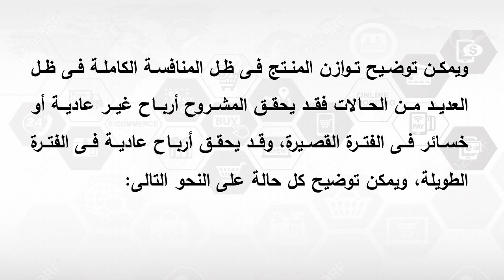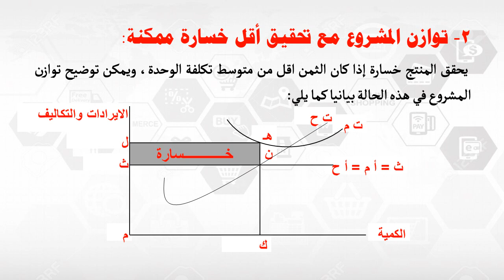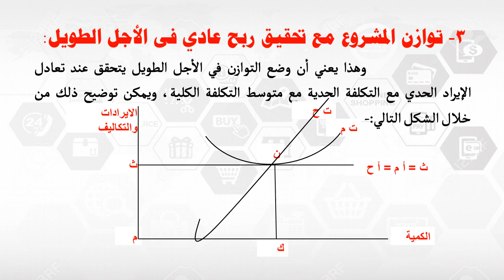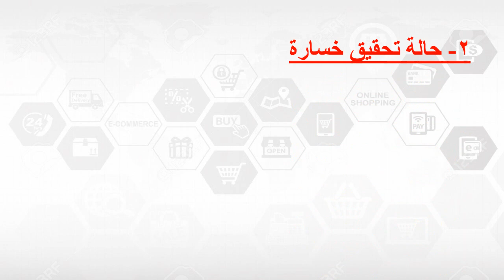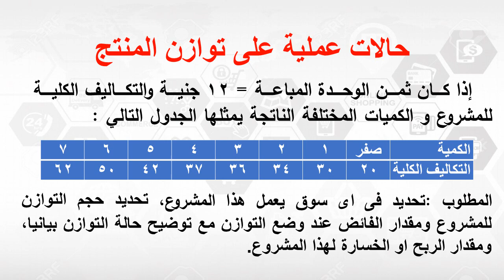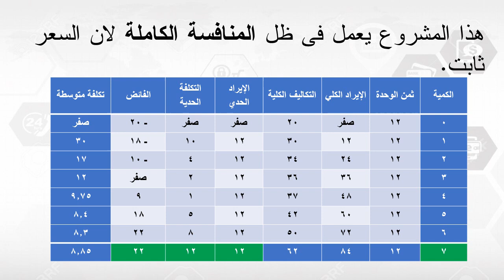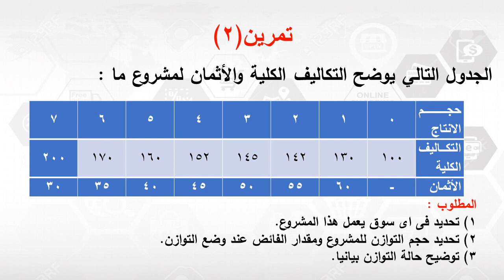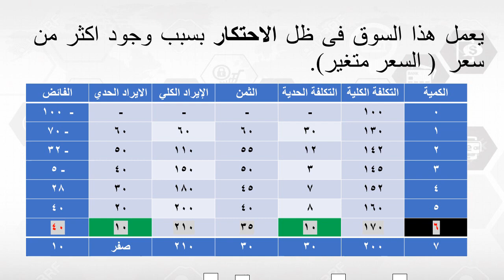موضوع مشترك - اقتصاديات الصناعة والطاقة & التحليل الاقتصادي الجزئي- د/ محمود أمين- التوازن